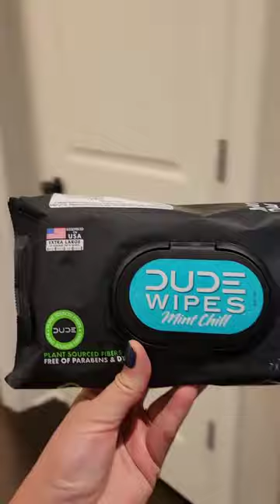I've never regretted eating something until now. One chip challenge sucks!dudewipes had my back